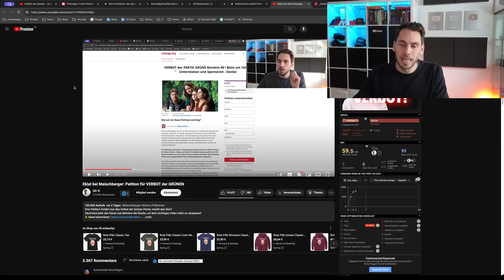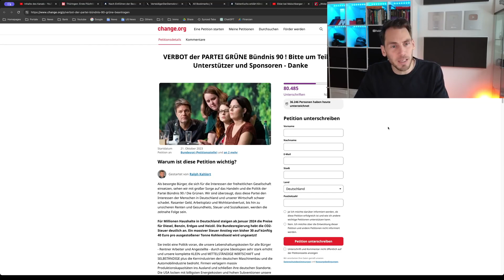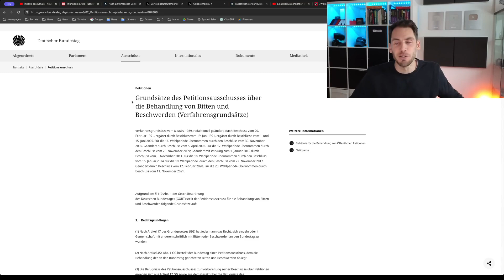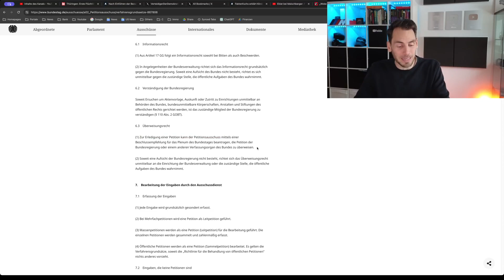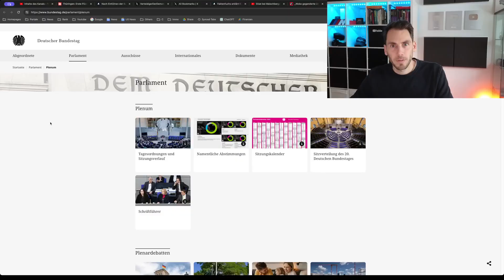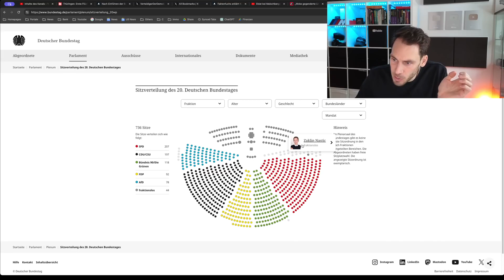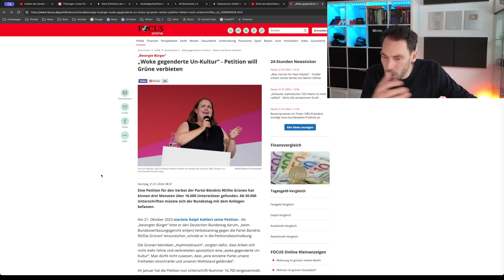Grüne werden verboten： Petition hat 80 000 Unterstützer